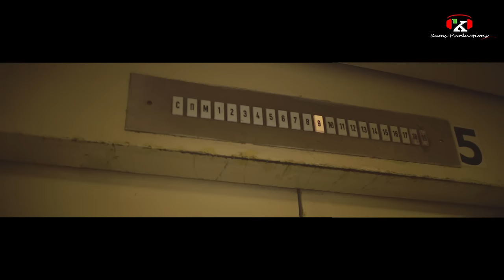KAMELIA - NEPOVTORIM / КАМЕЛИЯ - НЕПОВТОРИМ [OFFICIAL 2015 VIDEO]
Arrangement: Svetlin Kaslev
Lyrics: Evandzhelin
Director: Nikolay Nankov